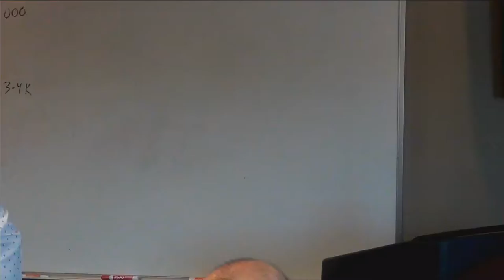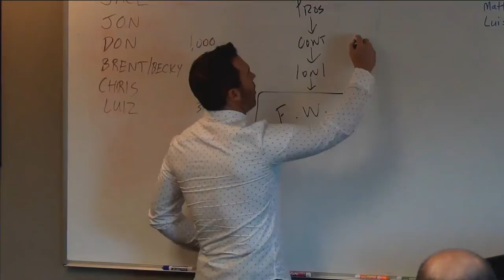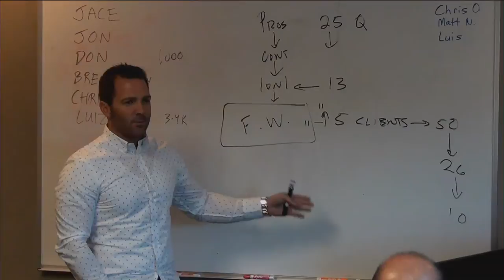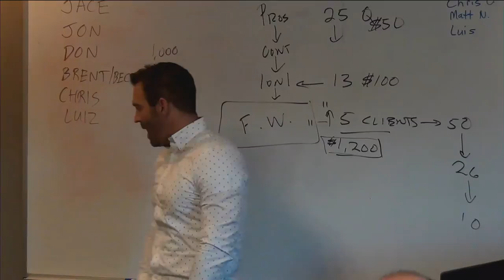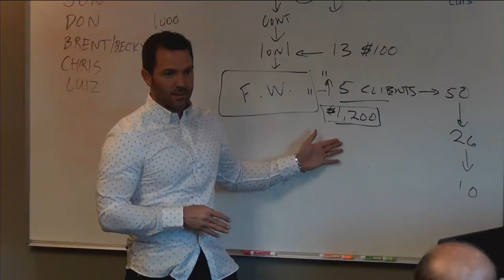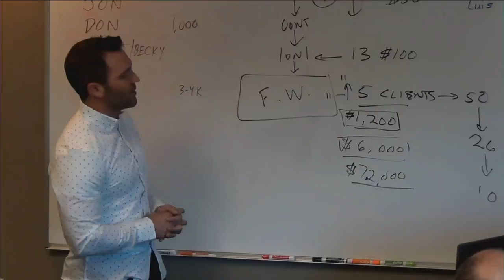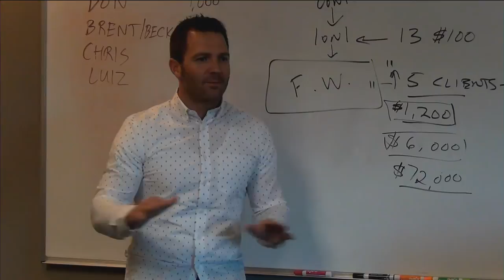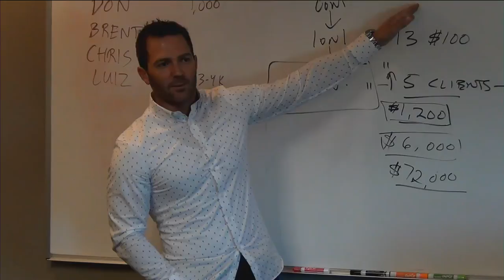Michael McCormack Live Stream